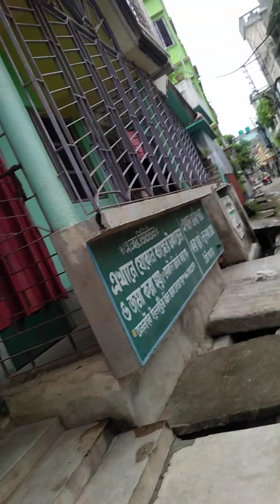My daily life style vlog video একটু ব্যাংকে গেলাম এবং দরকারি কাজে একটু বেড়ালাম।